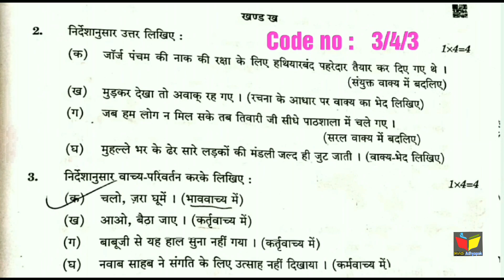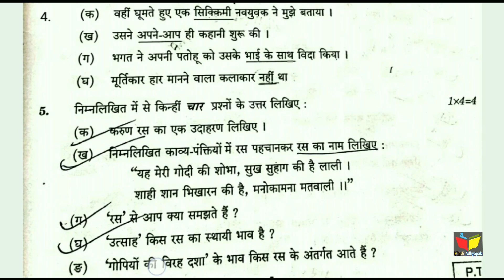Answer key of 10th CBSE Hindi | 29 Feb 2020 | Hindi Paper Solution | Code- 3/4/3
10th 2020 Answer Key